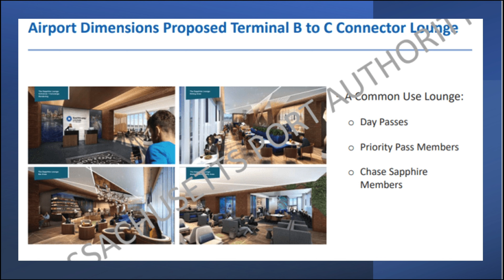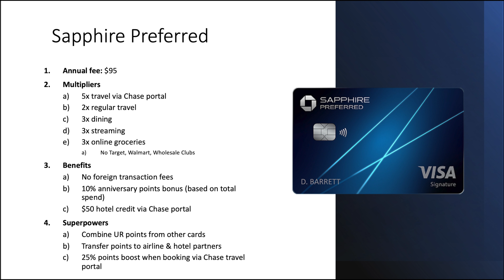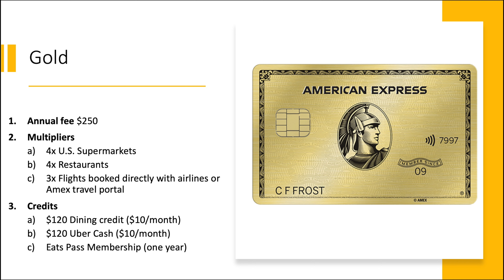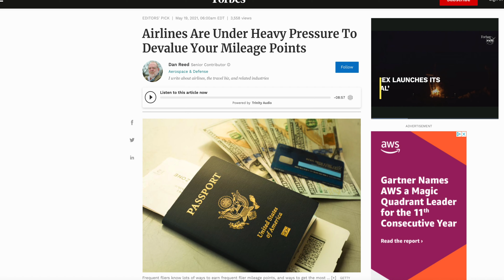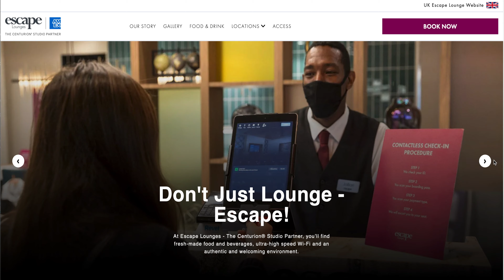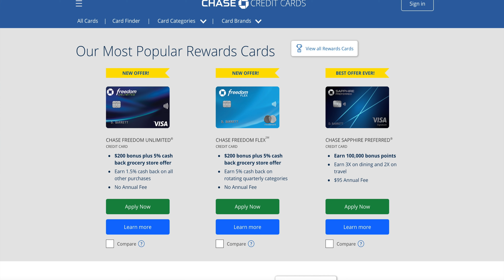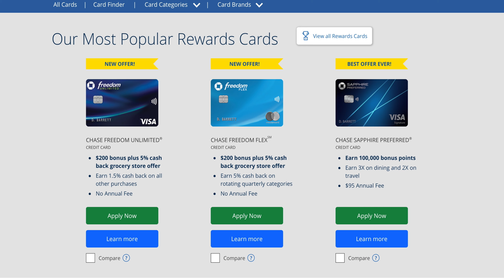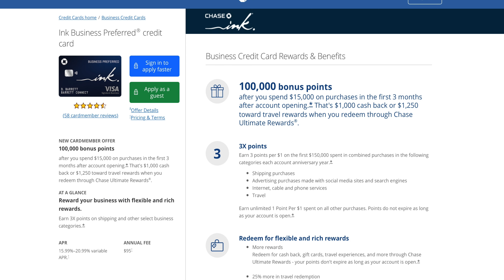Chase CSP Better Than Amex Gold , Lounge Predictions & More Bonuses? - Q&A #02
Links
Quicken Loans - $500 back after closing purchase or refinance